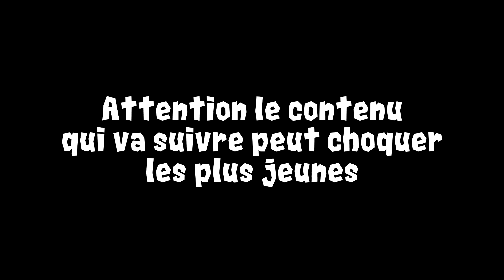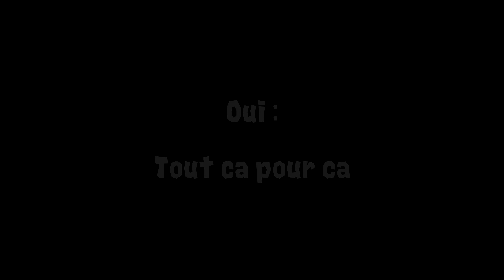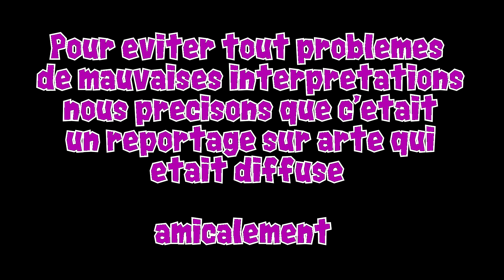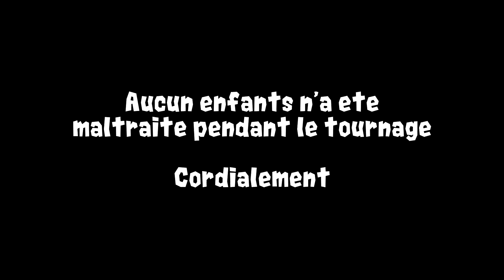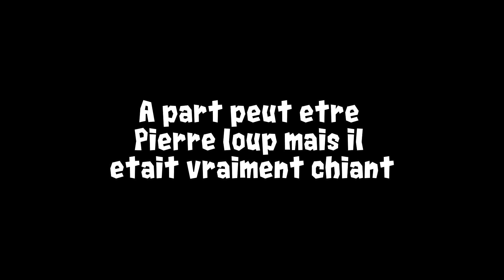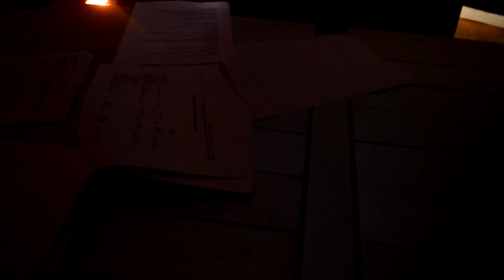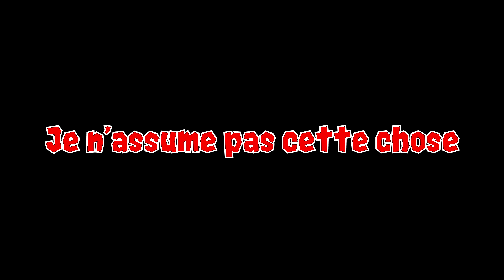Androïde.io Bêtisier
Bonjour, bonsoir voici le bêtisier d'androïde.io qui est plus long que le film car je déteste être logique.

J'ai essayé de faire quelques choses de différent par rapport au dernier bêtisier j'espère que cela plaira (même si c'est une très mauvaise idée de faire un clip avec les rushs d'un film je l'accorde)

Avec :

Romain Francillard

Pierre Loup German

Rodrigue Martignat

Monté par

Thomas Cressens